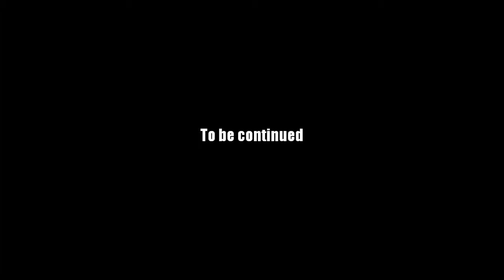AQ Worlds "Quiz the Locals" (Quest)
Quest:Quiz the Locals

NPCs:Mirrior Drakath

Monster List:None

Turn in:Mirror Warlic's Info x1
           Gravelyn's Info x1
           Bardolph's Info x1

Equipment Won:None